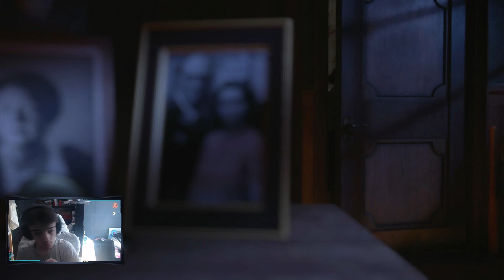MAFIA DEFINITIVE EDITION #3 : L'Eglise !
Mes remerciements pour votre temps consacré au visionnage de cette nouvelle vidéo !

Si ca vous intéresse vous pouvez continuer à suivre ce que je fais quotidiennement et me permettre d'évoluer en :